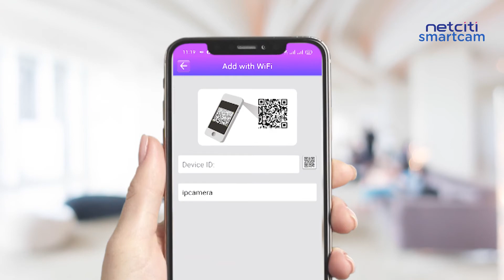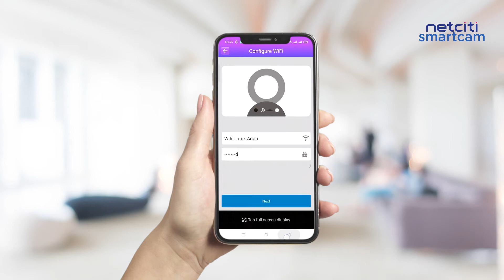Panduan Pengoperasian Aplikasi Netciti Smartcam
Follow the step-by-step instructions in this video for a quick and easy installation of the Netciti SmartHome. You’ll be ready to use your home security cameras within minutes.